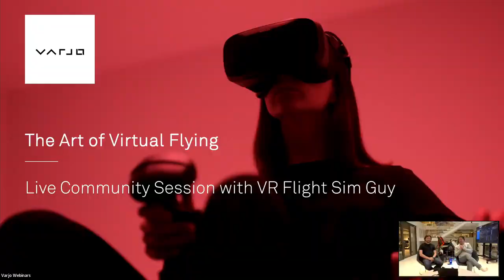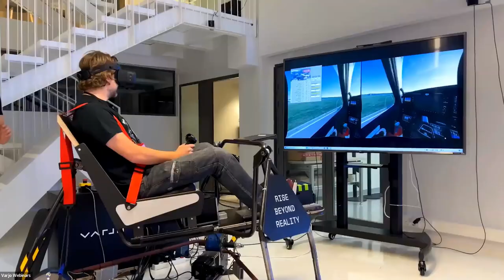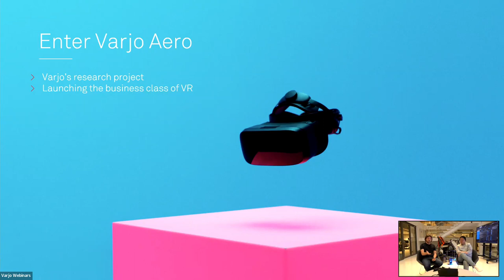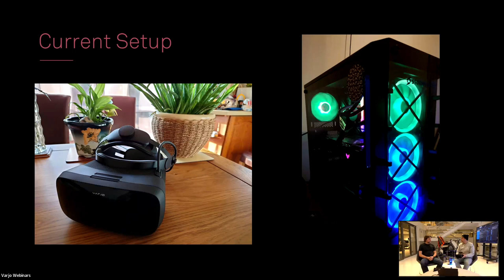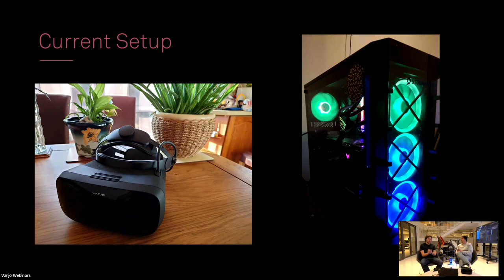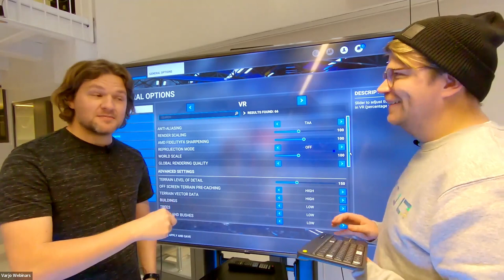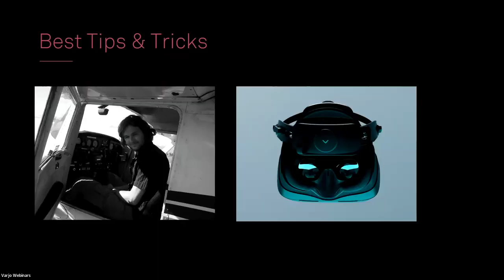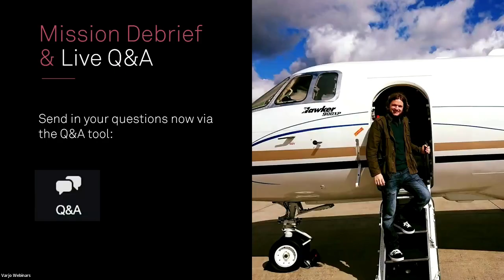Ultimate VR flight sim setup | VR Flight Sim Guy x Varjo | Insights Session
​@VRFlightSimGuy joins Varjo in our Helsinki HQ to share his expert tips and tricks for getting the most out of your at-home VR slight sim setup.

Watch to discover:
-- Who @VRFlightSimGuy is and why he loves flight simulation in high-resolution virtual reality
-- What it was like to be part of the development of Varjo Aero before the launch
-- How to get the most out of your at-home flight sim setup with tips and tricks from a pro
-- Get the optimal VR experience with Microsoft Flight Simulator